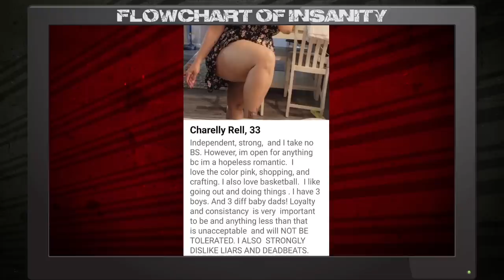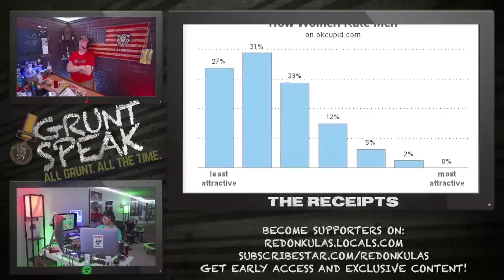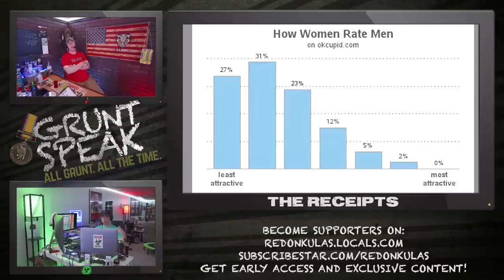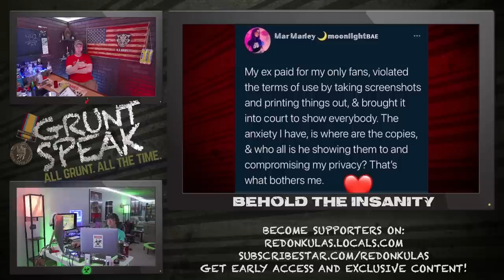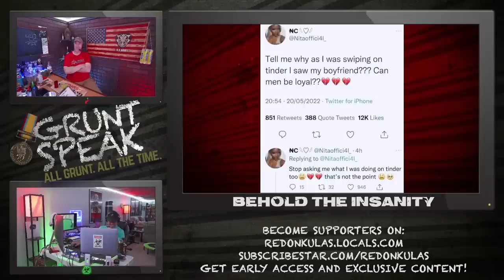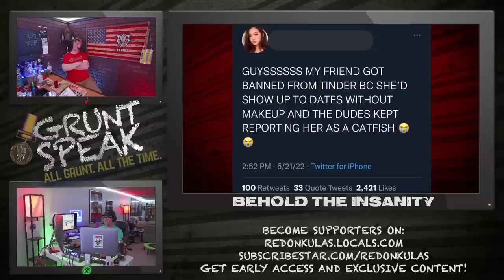Dating Profile Disasters | Grunt Speak Shorts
Let’s dive into the world of dysfunction and delusion with some dating profile disasters.

Redonkulas.com Productions
29488 Woodward Avenue, Unit 407